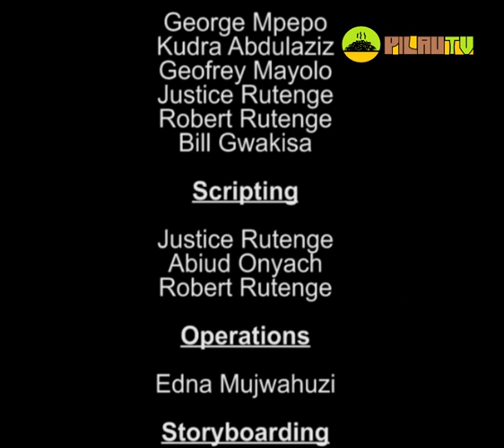PilauTV S01E33 - Utu kwa Beki Tatu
Mbona wasomi wa nchi hii wanaajiri watoto wa umri wa kwenda shule majumbani mwao kama wafanyakazi wa ndani? Ukiacha na hayo, wengi wanalalamika kutolipwa kama ipasavyo... Huu sio unyanyasaji? Fuatilia Mjadala